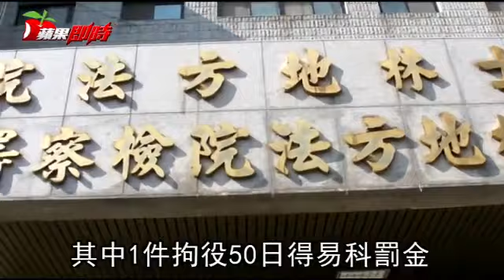鴨嘴鉗性虐檳榔西施 惡男出獄又犯竊盜搶劫案 | 台灣蘋果日報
男子李定家2004年曾在桃園犯強盜性侵案，隔年被最高法院判處12年徒刑定讞，入監服刑至2014年10月獲假釋出獄，卻不知悔改，又屢犯搶奪、竊盜案，包括去年8月在新北市林口區持西瓜刀搶奪路人手機，士林地院今就他持電鑽破壞娃娃機取走藍芽喇叭等4件竊盜案，合併判刑1年，不得易科罰金。